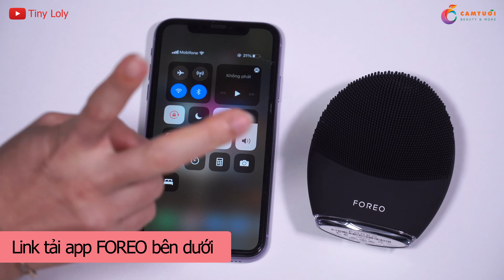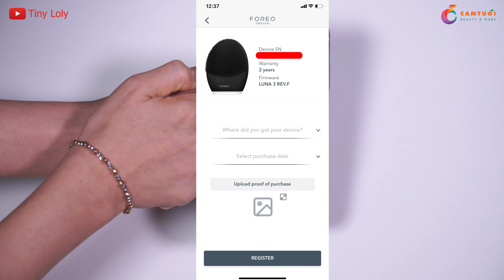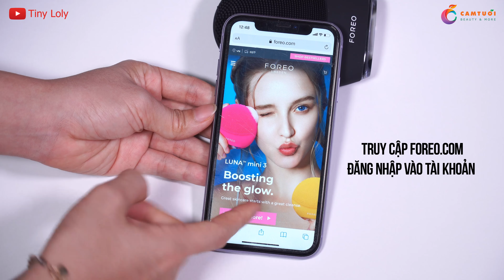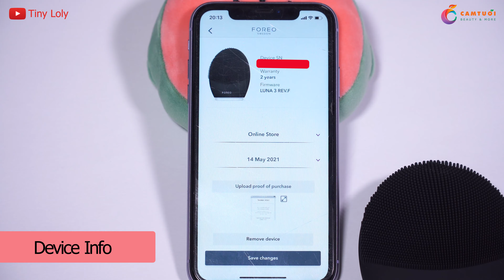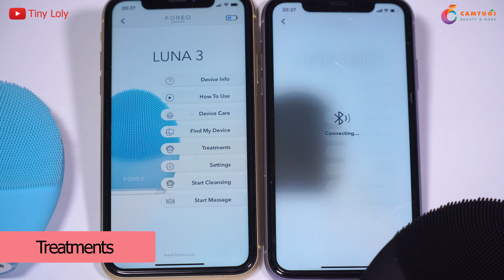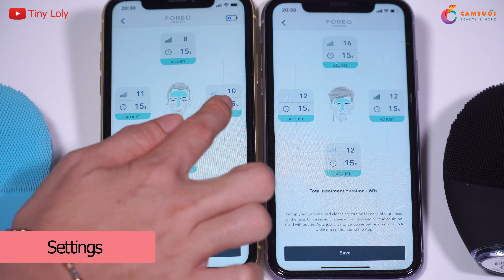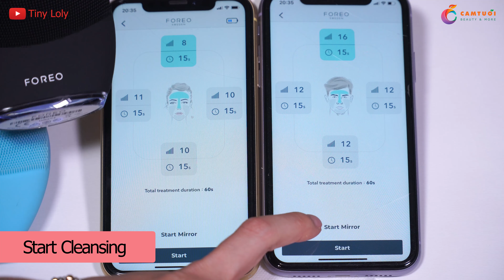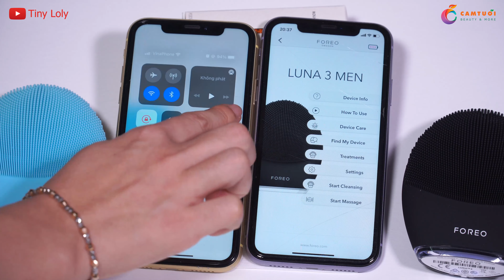Cách sử dụng máy rửa mặt Foreo Luna 3 & Luna 3 Men: bảo hành, dùng app, massage, unbox...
Miễn phí ship tận nhà và hỗ trợ bảo hành miễn phí.

90% người dùng hiểu sai về chế độ bảo hành 2 năm của Foreo, xem ngay tránh tiền mất tật mang

oOo

Trong video này Tiny sẽ unbox Foreo Luna 3 Men, đồng thời mình cũng hướng dẫn cách dùng máy rửa mặt Foreo Luna 3 - Luna 3 Men (thiết lập trên app, tính năng rửa mặt và massage...). Video rất chi tiết dành cho bạn nào đang quan tâm sản phẩm này.

Timeline:
00:00 Unbox máy rửa mặt Foreo Luna 3 Men
2:00 Cách đăng ký bảo hành Luna 3
7:40 Check lại kích hoạt bảo hành Luna 3 trên web
8:55 Cách sử dụng Foreo Luna 3 trên app
9:35 Xem thông tin máy Luna 3 của bạn
9:50 App hướng dẫn bạn cách rửa mặt với Luna 3
10:02 Cách vệ sinh máy sau khi dùng
10:42 Tìm máy khi thất lạc
11:10 Massage chống lão hoá theo vùng da
13:30 Cài đặt thời gian và cường độ rung
15:47 Rửa mặt với app
17:38 Massage theo sở thích
18:50 Cách rửa mặt không cần app
20:21 Mua hộ Foreo chính hãng có cung cấp mã bill

Nhớ theo dõi và nhấn chuông "🔔" để nhận thông báo video mới nha

♥ Muốn trở thành blogger - Youtuber chuyên nghiệp? Xem hướng dẫn